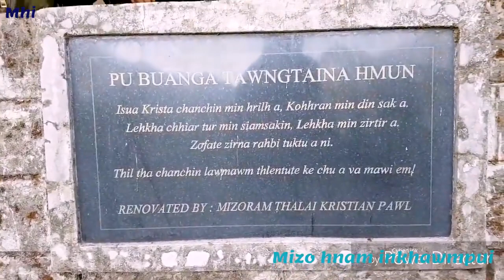Leite Puk, Pu Buanga'n Mizo chite chungchanga inlarna a hmuhna hmun Missionary Day Ni 11.01.2019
J H Lorrain (Pu Buanga) Diary, May Ni 15, 1903 phek 18-na ziak: "1903 May Ni 15-ah Leite rama puk pakhatah ka muhil a. Thlarau (Spiritual)-in min rawn bia a, 'James Herbert Lorrain, Israel hnam bote awmna ramah in kal a, hei hi Ramtiam (Promised Land), khawvel awm tan tirha tanga ka thil lo ruahman chu a ni. He'ng mite hi Israel dik tak an ni a, mahse, an lo chhuahna dik tak chu hrilh suh u. An chhuahna dik tak an hriat chuan in thusawi anngaithla duh lo ang.